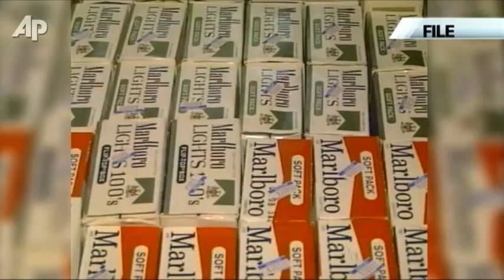Judge Blocks Graphic Images on Cigarette Packs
A judge blocked a federal requirement that would have forced U.S. tobacco companies to put large graphic images on their cigarette packages. Warning: Contains graphic images. (March 1)